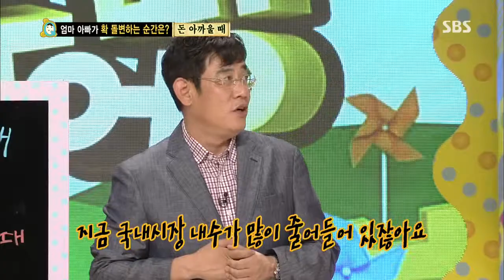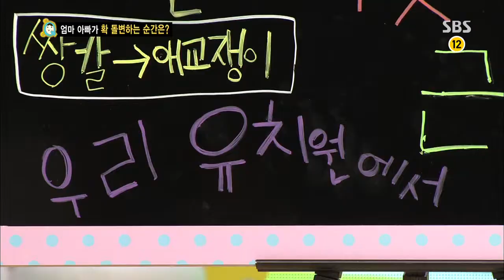스타주니어쇼 붕어빵(이경규,김국진) 219회 #6(2)